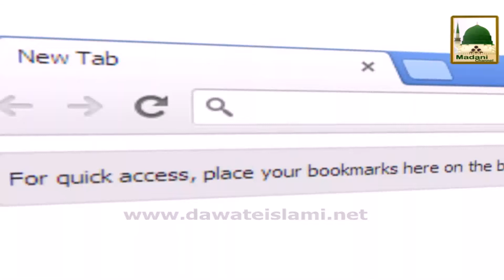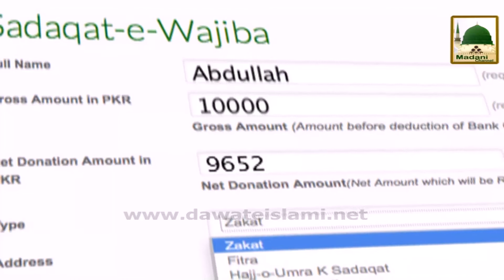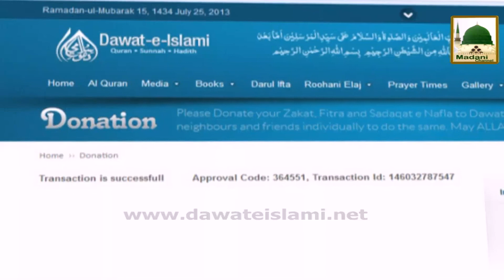Promo - Online Donation